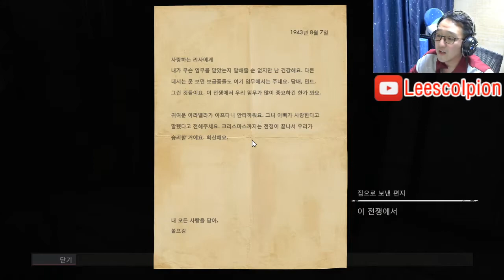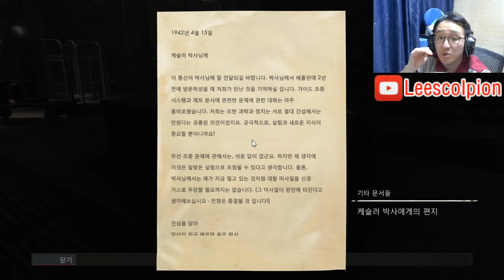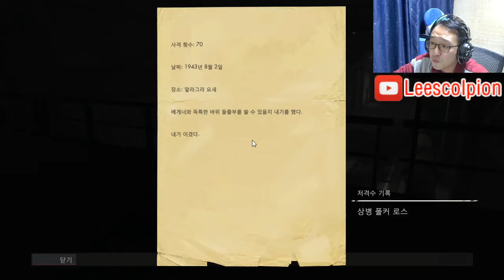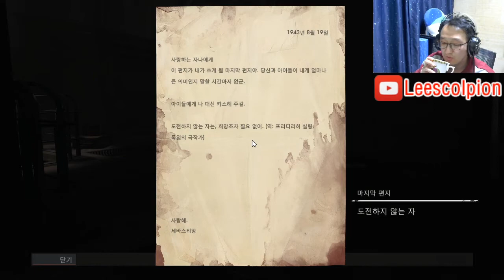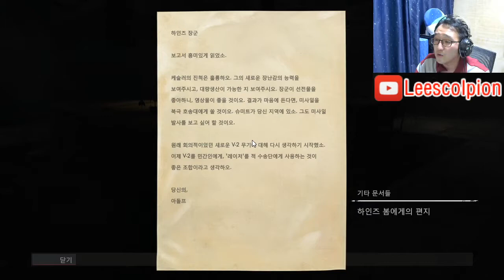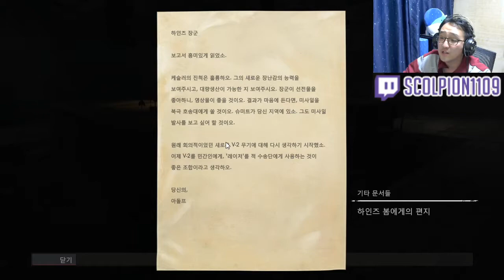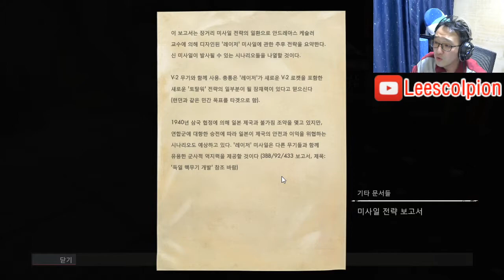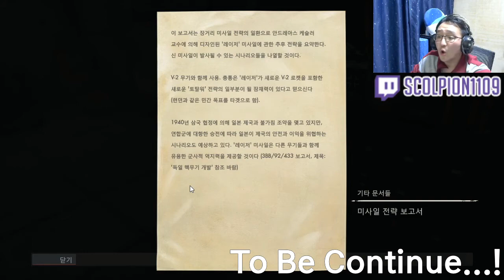[도푸리][나는 저격수다 시즌 3] 스나이퍼 엘리트 4 (Sniper Elite 4) 실황 42화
200125 스나이퍼 엘리트 4 (Sniper Elite 4) 실황 42화